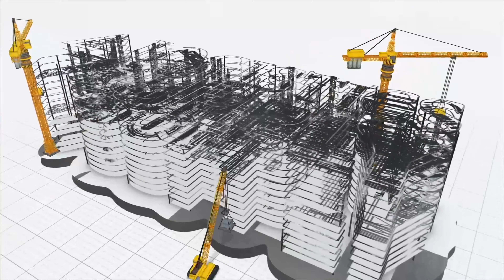Logistics Supply Newsletter | Closing the Gap on Safety | QTR 1 VOL 1 | FALL 2023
After 8 years, we are back with our newly revamped newsletter that will be sent out quarterly.  This will be our way to keep you informed on the latest news, views, product info and more. Enjoy!

Let’s Grow!